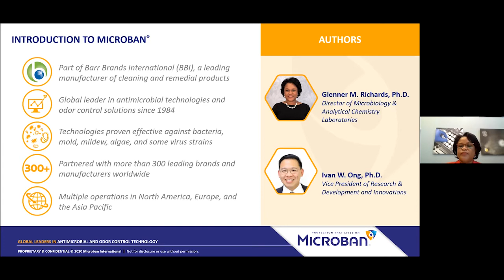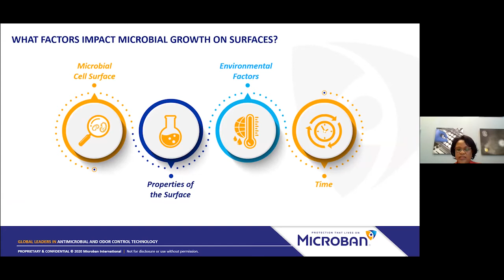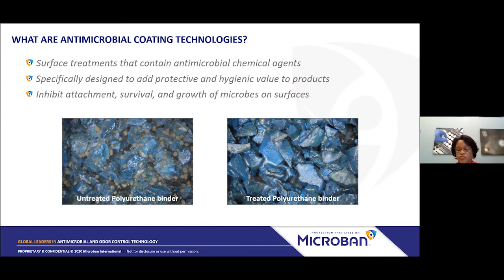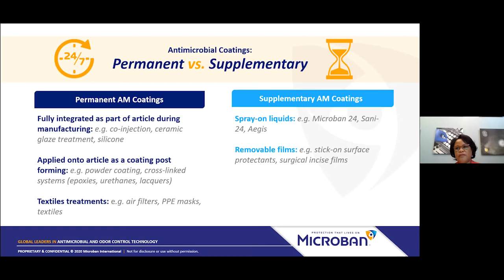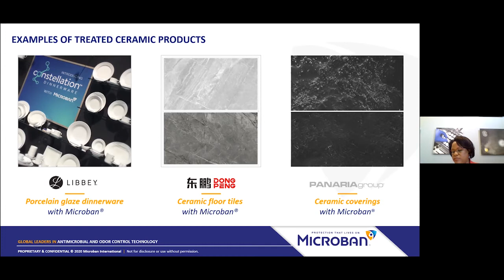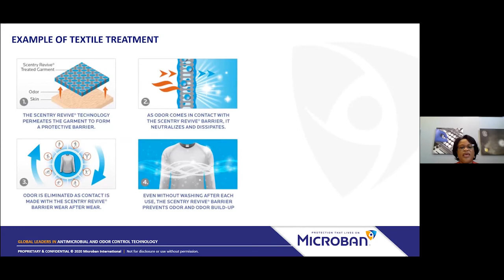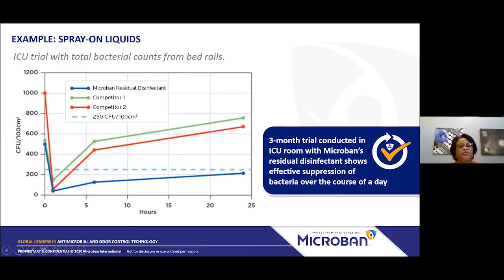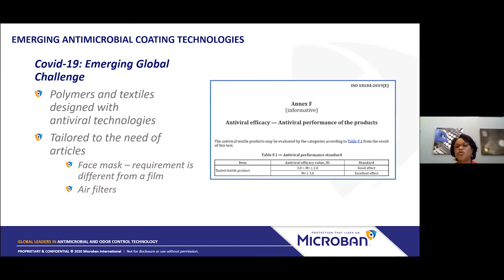Achieving Hygienic Surface Protection With Antimicrobial Coatings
Dr. Glenner M. Richards, Director of Microbiology and Analytical Chemistry Laboratories at Microban International, discusses antimicrobial coating technologies, the regulations that govern them, and how these formulations are shaping the future of hygienic surface protection.

Originally presented at Octima's 'Biology Under Control' webinar on Wednesday 11th November 2020.